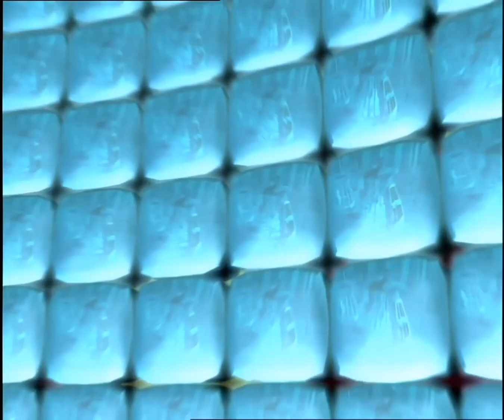Rayman had destroyed uwucutesingle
riggatoni had gotten rayman was caught off by the generator by that riggatoni's allied uwucutesingle was worst tiktok and youtube shorts but other than tyler san but uwucutesingle are to worst enemy of hacker roblox and worst scammer and was dangerously to offend of asian but other hand ben the dog will had to stopped with uwucutesingle and riggatoni suffered uwucutesingle react kakav420 roaster still offened other days rayman will had to get bobux generator back will been returned roblox and ben did defeated uwucutesingle and i don't need uwucutesingle never again especially she china?